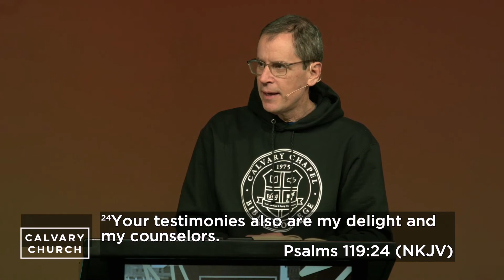Born Again For Eternity - 1 Peter 1:22-25 - 16011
Dec. 2, 2020 - Born Again For Eternity
Pastor Ed Taylor
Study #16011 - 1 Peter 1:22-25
1 PETER

GIVE: To support this ministry and help us continue to reach people all around the world
ACCEPTED JESUS? Learn more about salvation & how to know God